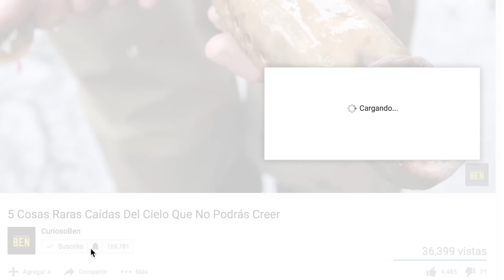7 Personas Que Modificaron Su Cuerpo Sin Medir Las Consecuencias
En este video podrás conocer a 7 Personas Que Modificaron Su Cuerpo Sin Medir Las Consecuencias

– Tom Leppard. El hombre leopardo.
– Elaine Davidson. La mujer con mas piercings del planeta.
– El chico zombie. Rick Genest.
– María José Cristerna. La mujer vampiro.
– Dennis Avner. El hombre gato.
– Lucky Diamond Rich. El hombre con mas tatuajes del mundo.
– Erik Sprague. El hombre lagarto.